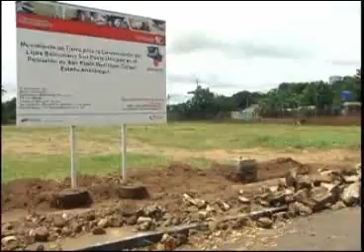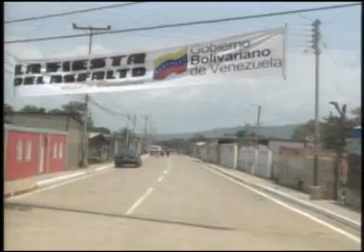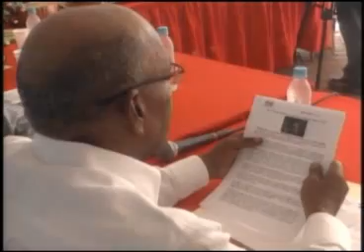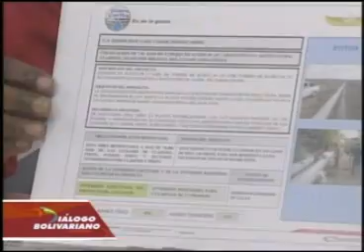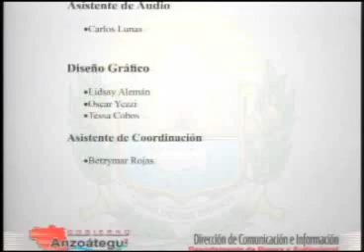Programa N°11 de Dialogo Bolivariano Anzoátegui